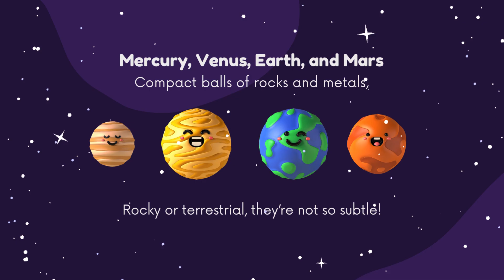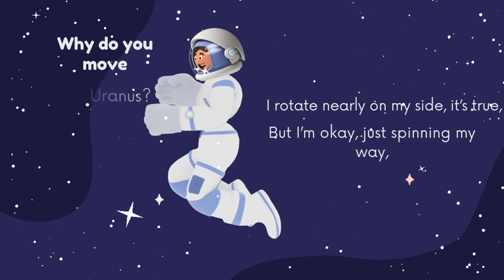Pluto’s Planet Adventure: Explore the Solar System with Fun Rhymes!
Welcome to our Planet Exploration Series! 🌌🚀 Dive into the wonders of our solar system with our exciting and educational videos designed for kids. Each video features playful rhymes, colorful animations, and fun facts about our amazing planets!

In this series, your kids will:

Explore the planets: Mercury, Venus, Earth, Mars, Jupiter, Saturn, Uranus, and Neptune.
Learn fun facts: Discover intriguing details and unique characteristics of each planet.
Enjoy engaging animations: Watch as planets come to life in a playful and educational way.

Our videos are perfect for young learners who are curious about space and want to learn while having fun!

💬 Tell us your favorite planet in the comments below!

👍 Like this video if you enjoyed it and share it with friends who love space!

📌 Follow us for more:
Planet exploration for kids
Educational space videos
Fun facts about planets
Animated solar system videos
Learning about planets
Kids educational rhymes
Space adventure for children
Solar system series
Planet learning for kids
Space facts and fun
Interactive planet videos
Space-themed educational content
Body parts learning video
Counting videos for children
Alphabet educational videos
Days of the week for kids
Educational songs for kids